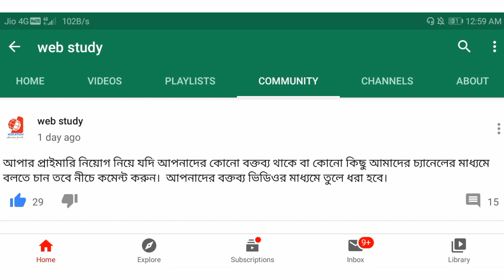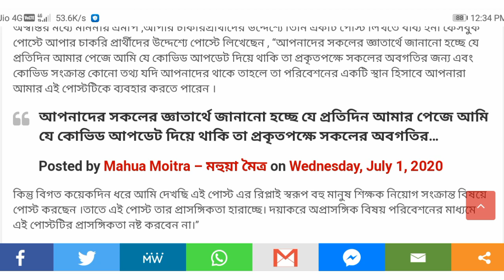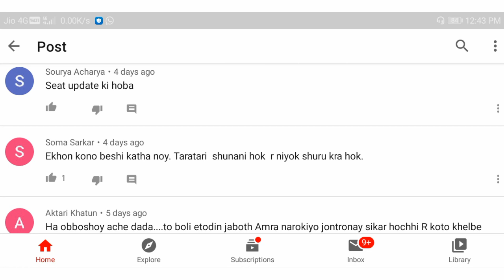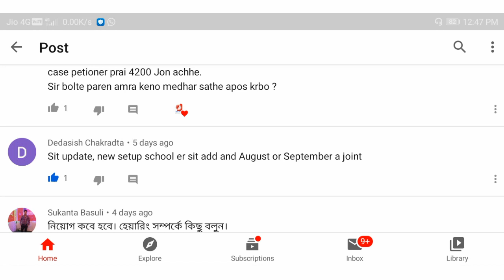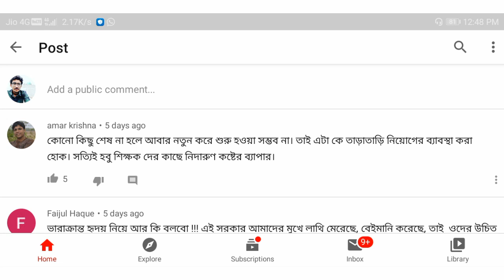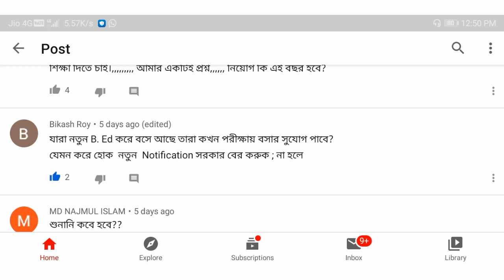Upper primary news || নিয়োগ নিয়ে বিতর্ক || আপনাদের কমেন্টের উত্তর